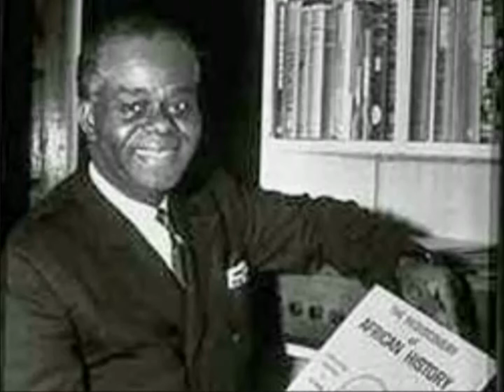Dr John Henrik Clarke The Afrikan Mind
The Master Teacher Dr. Clarke